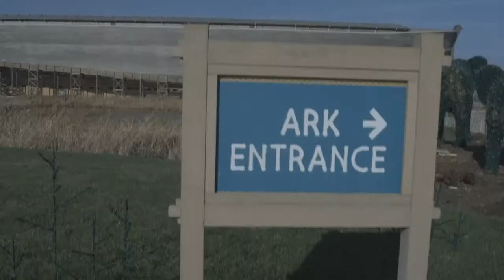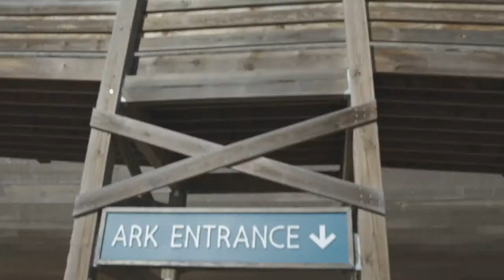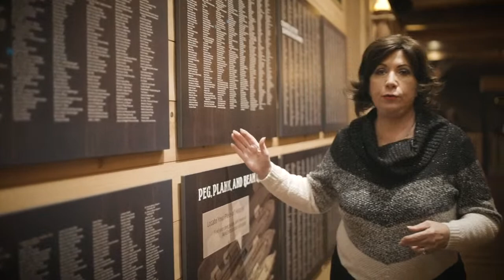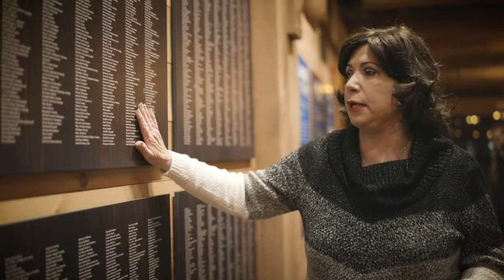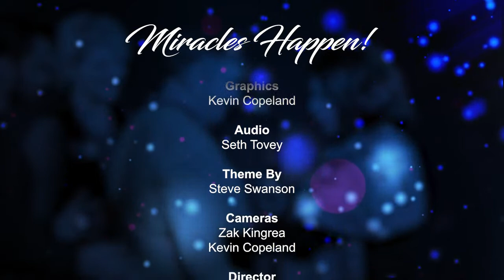Miracles Happen! The Promise of an Ark